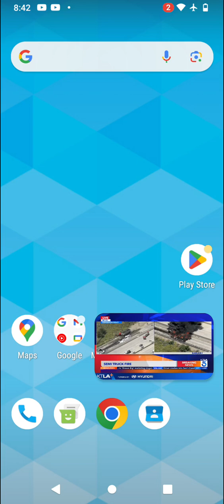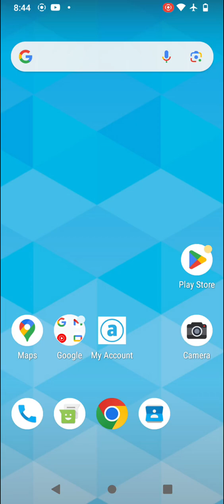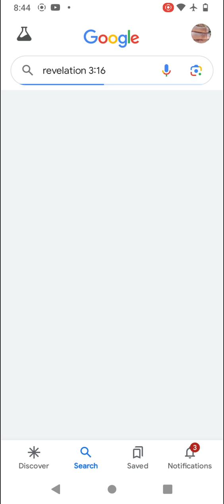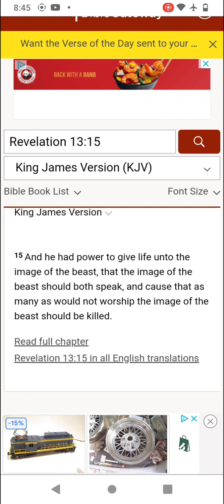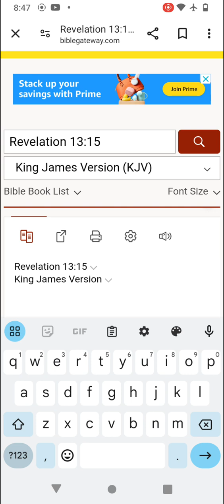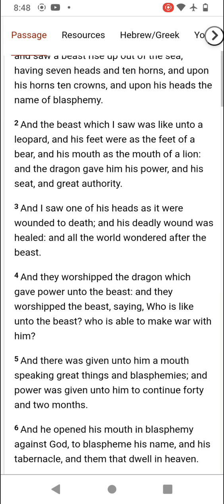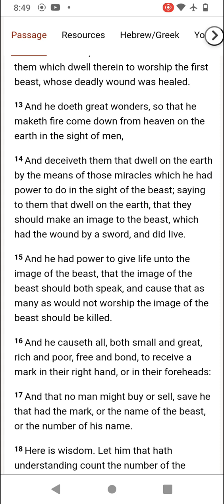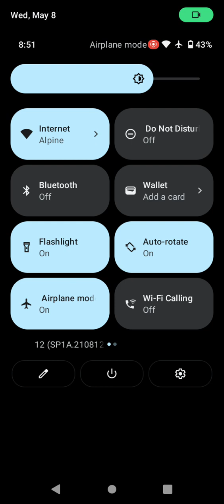This devil is up to something